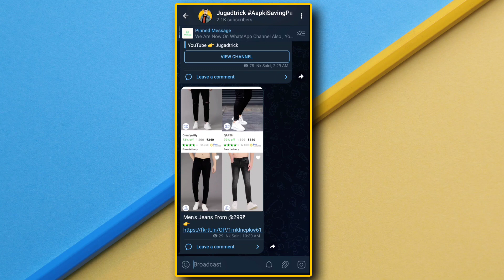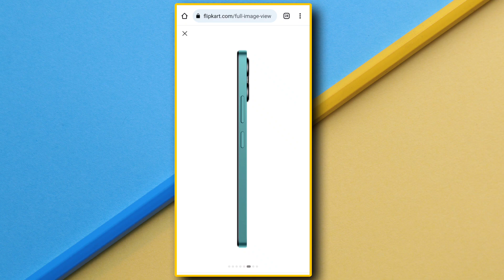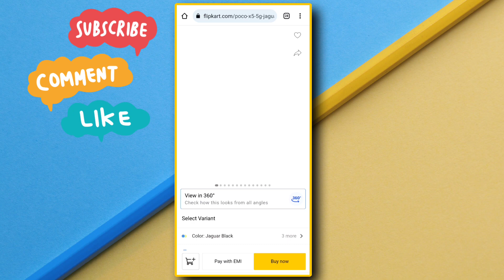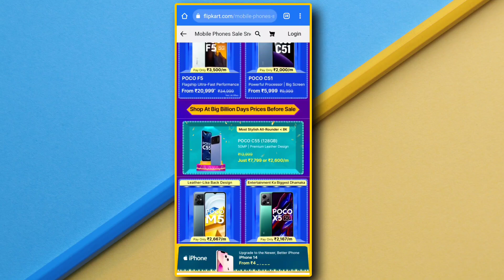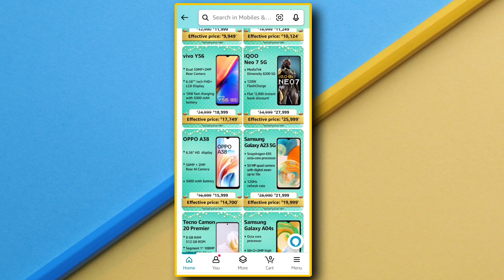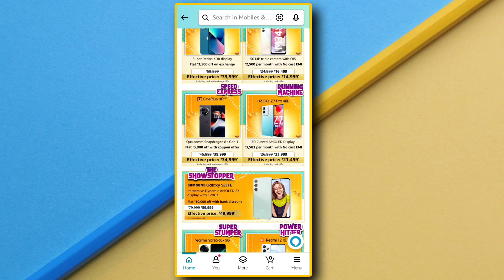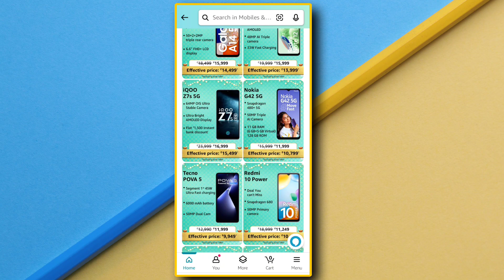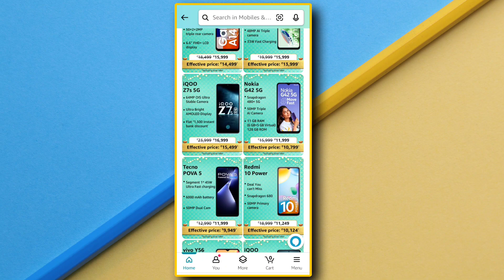Flipkart Big Billion Days 2023 | IQOO & Poco Deals | Flipkart Big Billion Day Sale 2023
Flipkart Big Billion Days 2023 IQOO & Poco Deals Flipkart Big Billion Day Sale 2023 Amazon great indian sale 2023

Query Solved 👉

 Iphone price in big billion day 2023
big billion days, iphone 13 bbd sale price 2023
iPhone Price In Amazon GIf Sale
IQOO Z7 pro in Amazon great indian sale
IQOO mobile in Flipkart big billion
Poco best mobile in bbd
Poco M6 Pro price in bbd
Poco mobiles in big billion days
Amazon great indian sale 2023
amazon great indian sale 2023 date